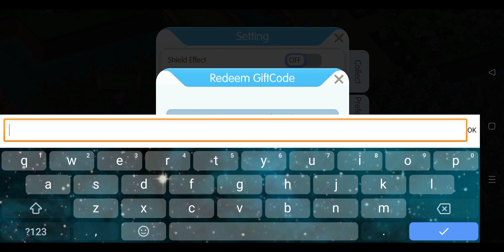Fairy Land Gameplay 🎮 How to Redeem - 4 Newbie Gift Code 🎁 Casual Puzzle Game // Android